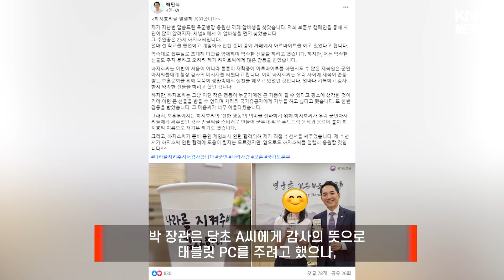군인 응원 카페 알바생에 장관 채용 추천서…“너무 나갔다”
장안의 화제를 모았던 '군인을 울린 카페 알바생'.
육군 장병에게 응원 메시지를 건넨 알바생이 국가보훈부 장관에게 특별한 선물을 받았습니다.